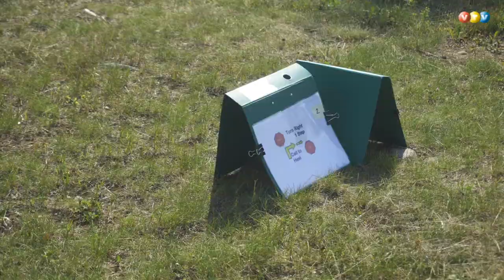Latvijā popularitāti gūst suņu paklausības rallijs